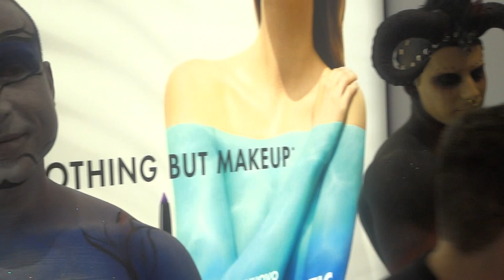Angels & Demons Make Up Event Video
Make Up event in Rome: video of two guys look like Angels and Demons.